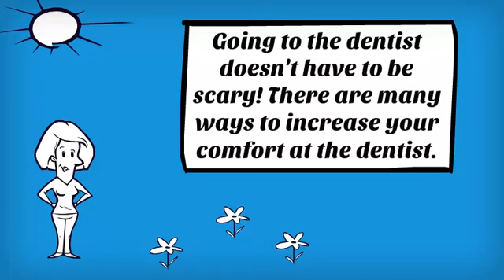How to Avoid Fear of the Dentist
In dentistry experience and Continuing Education are everything. Dr. Parvin Carter has over 29 years of experience in Practicing General Dentistry and Orthodontics. She has thousands of hours of advanced training. In 2000, Academy of General Dentistry awarded Dr. Carter a Certificate of Mastership (MAGD) in General Dentistry. According to the Journal of the Academy of General Dentistry, only 1% of US dentists achieve this high level of advancement. Dr. Carter is a Certified and Preferred Provider of Invisalign. She has successfully treated over three hundred patients with Invisalign.